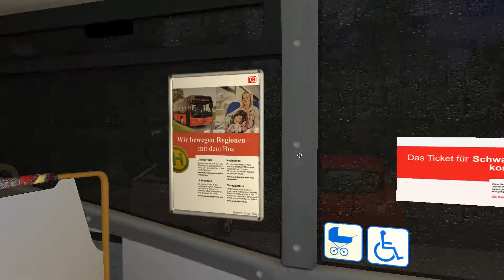OMSI 2 | Kojetice 2.0 | Iveco Crossway Manuální řazení